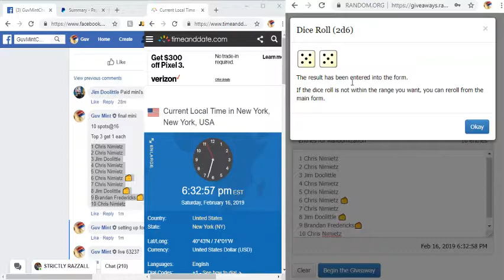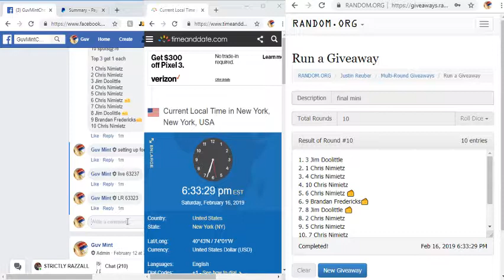2019 02 16 final mini